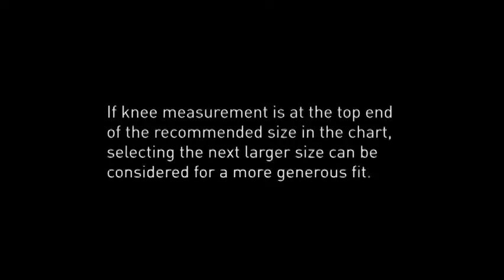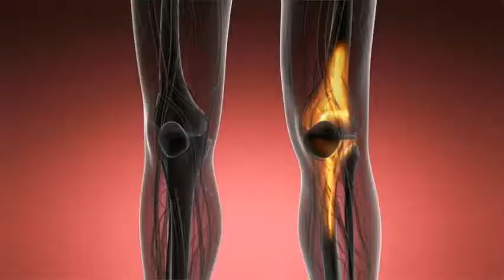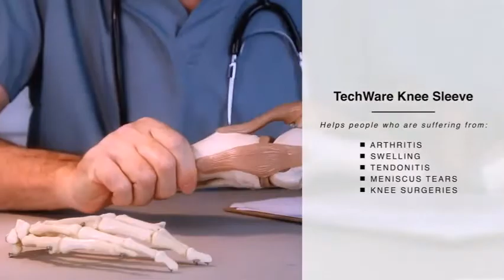5 New Patella Knee Braces You Should Have in 2019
Check the Best Prices:

1. Mcdavid Knee Brace, Maximum Knee Support & Compression for Knee Stability & Recovery Aid, Patella Tendon Support, Tendonitis Pain Relief, Ligament Support, Hyperextension, Men & Women, Sold as 1 Units

2. Shock Doctor Knee Brace Compression Sleeve Support (1 Unit). Helps Pain / Healing from Arthritis, Bursitis, Tendonitis, Meniscus Tear, Patella Alignment and more. For Basketball, Football, Running and most Sports. Increases Blood Flow. Knee Wrap for Men and Women, Left or Right Leg.

3. TechWare Pro Knee Compression Sleeve - Best Knee Brace with Side Stabilizers & Patella Gel Pads for Knee Support. Arthritis, Meniscus Tear, Joint Pain Relief & Sports Injury Recovery. Single

4. Shock Doctor 870 Knee Brace, Knee Support for Stability, Minor Patella Instability, Meniscus Injuries, Minor ligament Sprains for Men & Women, Sold as Single Unit (1)

5. Mcdavid Knee Brace, Knee Support & Compression for Knee Stability, Patella Tendon Support, Tendonitis Pain Relief, Ligament Support, Chondromalacia & Injury Recovery, for Men & Women, Sold as Single Units (1)

If you have an injury that will only lay you up for a short amount of time, you  for a band-style knee support product is if you're suffering from patellar tendinitis,  op 13 Knee Braces for 2019. UFlex Athletics Knee Compression Sleeve (9491+ Reviews) PowerLix Compression Knee Sleeve (4979+ Reviews) IPOW 2 Pack Knee Pain Relief & Patella Stabilizer (1799+ Reviews) Mava Sports Knee Support Sleeves (3261+ Reviews) SB SOX Compression Knee Brace (2739+ Reviews) his article will take you through the best knee braces available on the CompressionGear Patella Stabilizing Knee Brace; 8. Rating. 4.5/5  We have also mentioned its working, advantages, how to wear a knee brace and its type.  The kneecap should be seen through the hole if worn correctly. The 5 popular types of braces are; Prophylactic, Functional, Rehabilitative, Knee  Protect your joints and alleviate discomfort with a high quality knee brace. If you have a knee injury, you should be particularly careful when it comes to protecting Another perk is the open patella design, which provides extra breathability. After about a year of use, you will probably need to buy a new pair of braces. By wearing the right football knee braces, you can prevent possible injuries in the area. in such a way that it offers the support and stability you need right after a knee lateral or medial instability, meniscus injury, and minor patella instability.  5. DonJoy Performance Bionic Knee Brace. This DonJoy  Xuất bản 23 thg 9, 2019. 5. Mcdavid Knee Brace, Knee Support & Compression for Knee Stability, Patella Tendon Support, Tendonitis  Ensuring good knee health means that you will need to protect them when necessary, Top 5 Best Hinged Knee Brace 2019  Hinged knee braces with open patellamake your kneecap to be A person who likes to find out what's new in the tech industry, learn about it and share his findings with others. Get the ultimate support you need while you play. See product details Skudgear Knee Support, Open-Patella Brace for Arthritis, Joint Pain Relief, Injury. price₹549.00 Hot newreleases. Knee Brace with . 3.9 out of 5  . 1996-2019, Amazon.com, Inc. or its affiliates. ead our reviews of 5 of the best knee braces for running and you will also gain One practical advantage of this is it negates the need to buy multiple knee braces for When it is brand new and just out of the packaging it has a very Our final review looks at an open patella type knee brace that can be